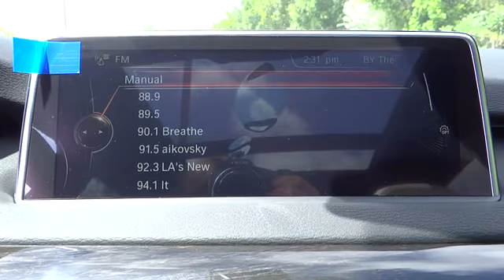2015 BMW X5 San Diego, Oceanside, Vista, Escondido, Encinitas, CA 104555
2015 BMW X5

DRIVER ASSISTANCE PACKAGE  -inc: Rear-view Camera  Head-Up Display,DRIVER ASSISTANCE PLUS  -inc: Speed Limit Information  Active Driving Assistant  lane departure  forward collision  pedestrian warnings and city collision mitigation  Active Blind Spot Detection  Surround View,FINELINE OAK WOOD TRIM,HARMAN/KARDON SURROUND SOUND SYSTEM,M SPORT  -inc: M foot rest  M door sills and unique tailpipe design  Transmission: Sport Automatic w/Shift Paddles  launch control  Shadowline Exterior Trim  High-Gloss Roof Rails  Anthracite Headliner  M Sport Package  Standard Suspension  Wheels: 19 M Lt Alloy Double Spoke (Style 467M)  Tires: P255/50R19 Run-Flat AS  Without Lines Designation Outside  Aerodynamic Kit  Sport Seats  M Steering Wheel,PREMIUM PACKAGE  -inc: Dakota Leather Upholstery  4-Zone Automatic Climate Control  Satellite Radio w/1 Year Subscription  Comfort Access Keyless Entry  mulit-function remote control,Turbocharged,All Wheel Drive,Power Steering,ABS,4-Wheel Disc Brakes,Brake Assist,Aluminum Wheels,Tires - Front Performance,Tires - Rear Performance,Sun/Moonroof,Sun/Moon Roof,Dual Moonroof,Heated Mirrors,Power Mirror(s),Integrated Turn Signal Mirrors,Power Folding Mirrors,Rear Defrost,Privacy Glass,Intermittent Wipers,Variable Speed Intermittent Wipers,Rain Sensing Wipers,Rear Spoiler,Remote Trunk Release,Power Liftgate,Power Door Locks,Daytime Running Lights,HID headlights,Automatic Headlights,Headlights-Auto-Leveling,Fog Lamps,AM/FM Stereo,CD Player,MP3 Player,Auxiliary Audio Input,HD Radio,Hard Disk Drive Media Storage,Steering Wheel Audio Controls,Bluetooth Connection,Power Driver Seat,Power Passenger Seat,Bucket Seats,Heated Front Seat(s),Mirror Memory,Driver Adjustable Lumbar,Passenger Adjustable Lumbar,Seat Memory,Pass-Through Rear Seat,Rear Bench Seat,Adjustable Steering Wheel,Trip Computer,Power Windows,Telematics,Leather Steering Wheel,Keyless Entry,Universal Garage Door Opener,Cruise Control,Climate Control,Multi-Zone A/C,Woodgrain Interior Trim,Auto-Dimming Rearview Mirror,Driver Vanity Mirror,Passenger Vanity Mirror,Driver Illuminated Vanity Mirror,Passenger Illuminated Visor Mirror,Floor Mats,Cargo Shade,Navigation System,Security System,Engine Immobilizer,Traction Control,Stability Control,Front Side Air Bag,Rear Parking Aid,Tire Pressure Monitor,Driver Air Bag,Passenger Air Bag,Front Head Air Bag,Rear Head Air Bag,Passenger Air Bag Sensor,Child Safety Locks